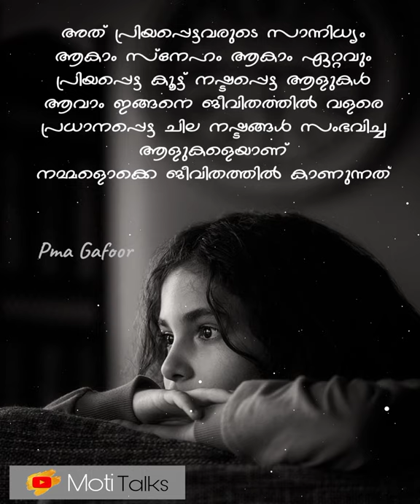Malayalam whatsapp status | Malayalam Motivational whatsapp status | Inspirational Whatsapp Status